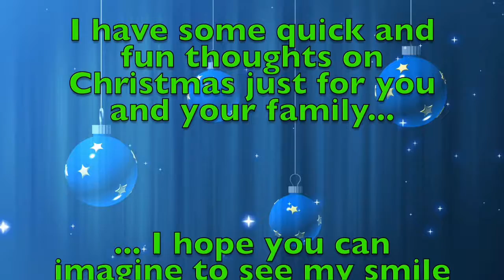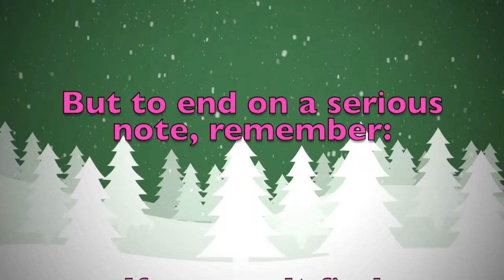Merry Christmas Joline! A special message just for you.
Merry Christmas dear Joline! These are a few personalised thoughts just for you! Did you like them? Would you send your Christmas wishes to your other friends...? On this youtube channel you will find videos for all kinds of names and nicknames. So, what are you waiting for? Surprise your friends by sending them a personalised video!